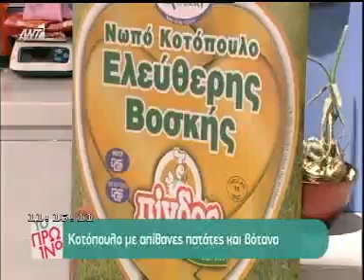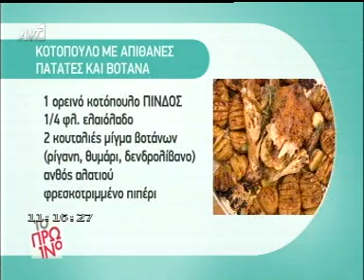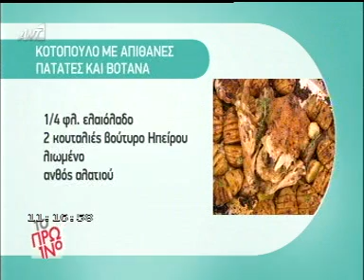Κοτόπουλο Πίνδος με πατάτες και βότανα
Η Αργυρώ Μπαρμπαρίγου μαγειρεύει κοτόπουλο Πίνδος με απίθανες πατάτες και βότανα στο ΠΡΩΙΝΟ ΑΝΤ1 στις 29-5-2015.